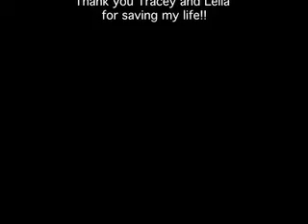The Human Pinball Machine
The Human Pinball Machine was made with the Canon EOS Ti1. The ID Film Academy help me produce this short film in UC Berkeley. This stop motion film was not rehearsed and was very impromptu. i worked really hard on it soo i hope you guys enjoy it =]